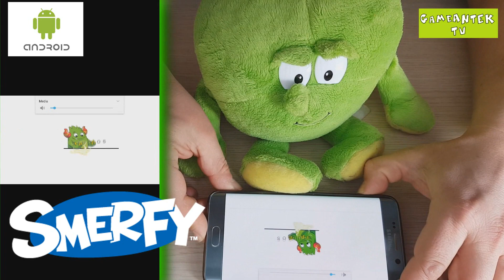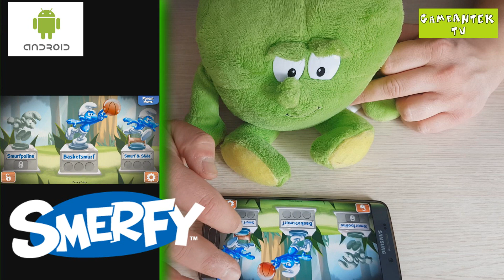GANG ŚWIEŻAKÓW - PORANNE GRANIE Z ANTKIEM " THE SMURFS GAMES"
GameANTEK. TV